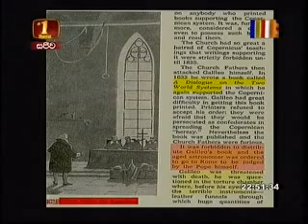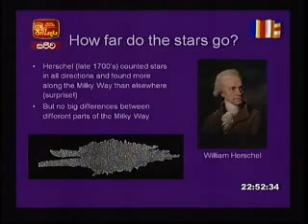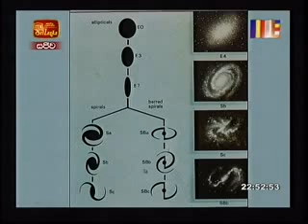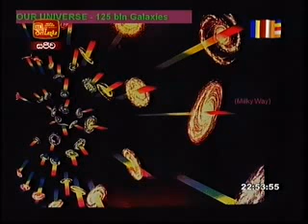Doramadalawa 12-05-14 part4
Doramadalawa